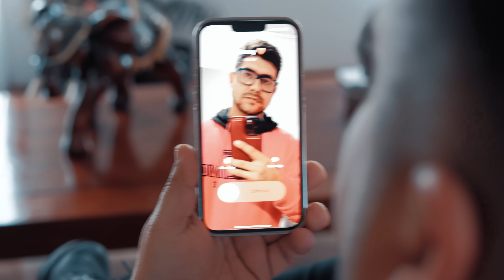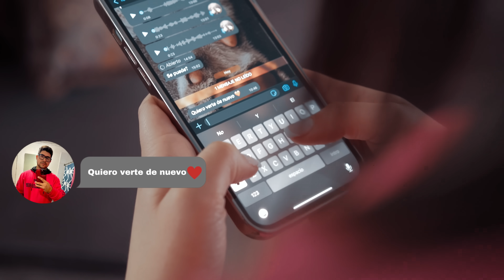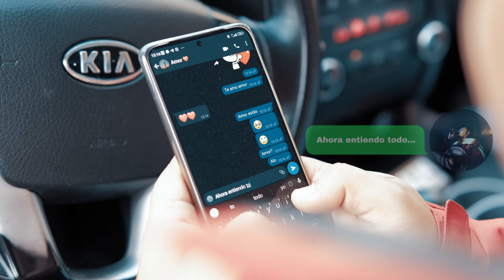Los Pincheiras del Sur de Jhonn Rosales - Frágil (Video Oficial)